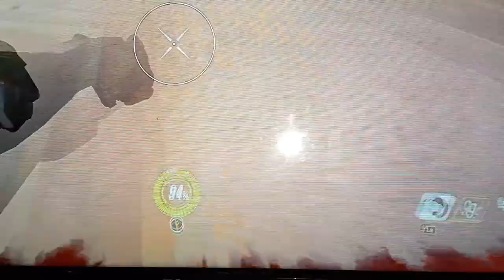Overwatch playing first time.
Playing with mccree. and playing the game with martin game channel check out his game channel  and show him some  love by likening his video he just started a week ago.